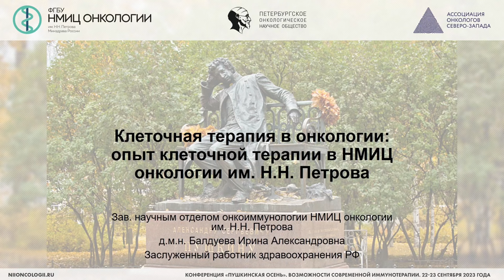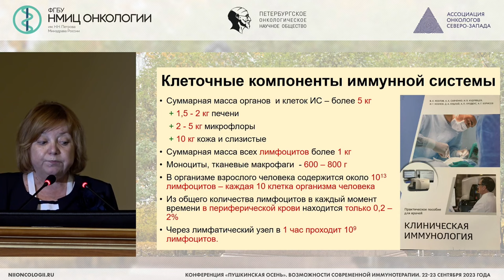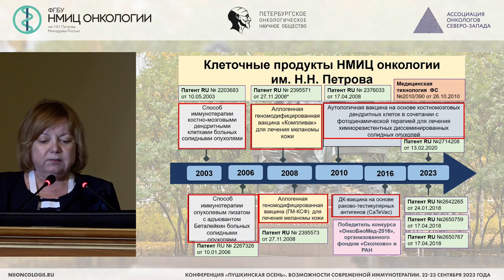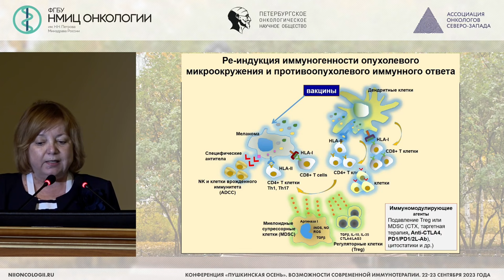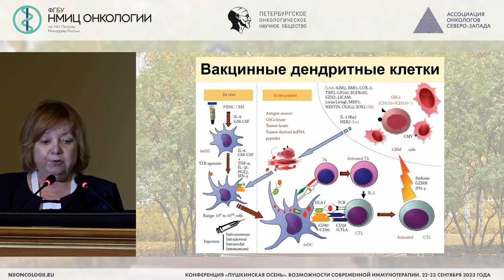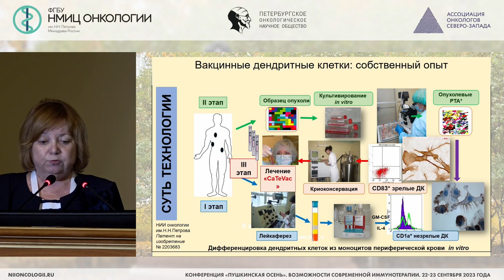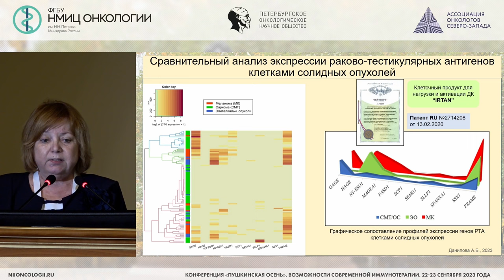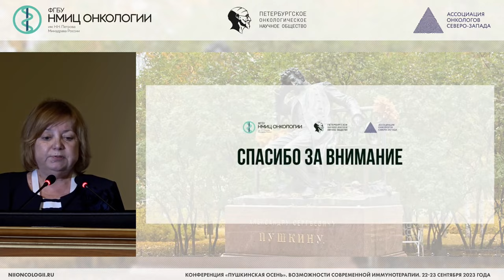Клеточная терапия в онкологии. Опыт клеточной терапии в НМИЦ онкологии им. Н.Н. Петрова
Балдуева Ирина Александровна – заведующий научным отделом-ведущий научный сотрудник научного отдела онкоиммунологии, врач-онколог отделения противоопухолевой лекарственной терапии НМИЦ онкологии им. Н.Н. Петрова, д.м.н., доцент, г. Санкт-Петербург